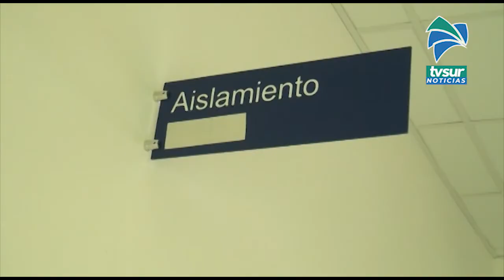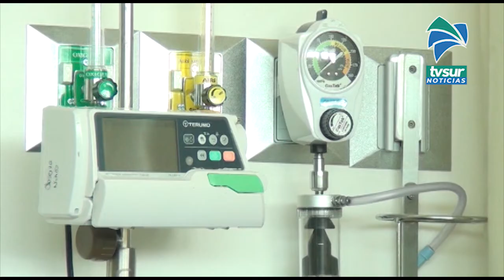Presbítero relata duros momentos en oración para pacientes por Covid 19 y hasta sepelios